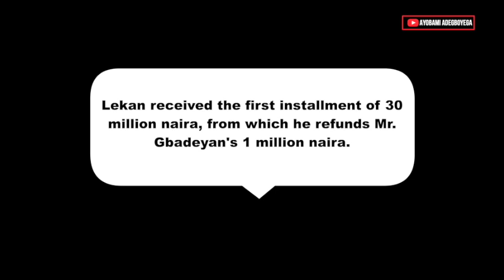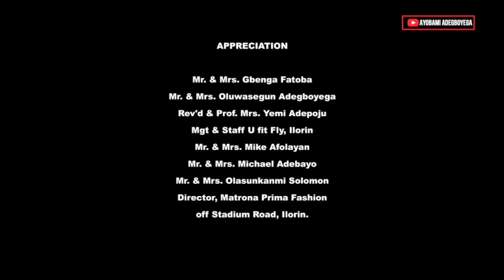THE HOUSE OF A STRANGER Part 6 = Husband and Wife Series Episode 23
PRODRAM PRODUCTION
Guaranty Trust Bank (GTB)